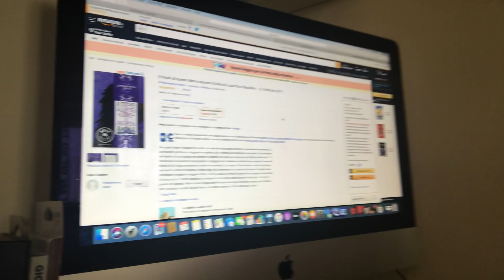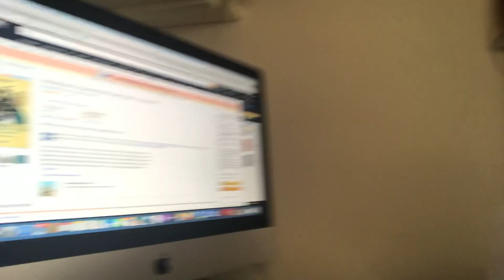La ma wishlist #12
Ecco la mia wishlist aggiornata (almeno in parte..)

Il titolo di questo libro è segreto
Il dio di una estate
Dove nasce il vento
Idiota è una parola gentile
La sala da ballo
Il castello di vetro
Il club della paura